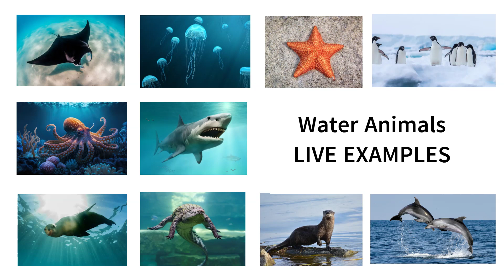Aquatic Animals Vocabulary with VIDEOS ll Sea Animals Name in English with Pictures ll Water Animals